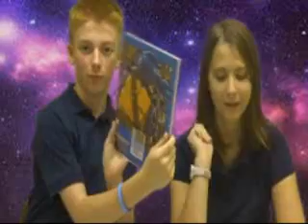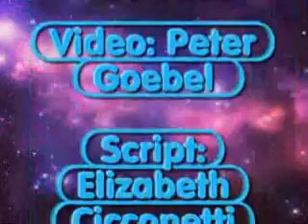10 7 14